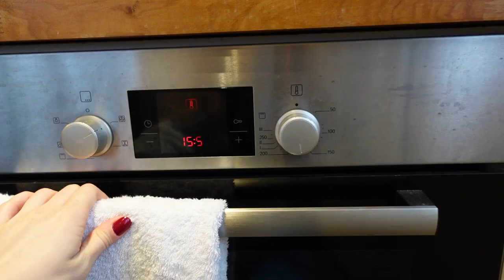Day in the life of a big 4 consultant in London // Deloitte, KPMG, EY, PwC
Another day in the (working) life in consulting - talking about my schedule, what I actually do in a day, the challenges of juggling everything and most importantly - snacks and coffee. Big 4 and consulting more generally have a really tricky structure where in one job you're expected to do full time client work but also side of desk and sometimes business development (selling the work). This was definitely not the chillest of days for me but also not the most intense I've had either - so hopefully it gives you a good indication of what to expect.

And I explain all the client work/ side of desk/ business development things you are expected to do in big 4 consulting in this video

Any video suggestions - please let me know :)

Anastasia xx